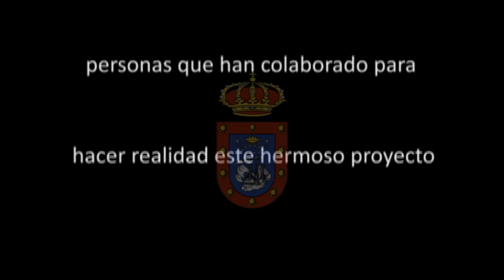Apertura del centro ACUFADE en Granadilla de Abona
Acto de inauguración del centro de ACUFADE (Asociación de Cuidadoras, Familiares y Amig@s de Personas con Alzheimer y otras Demencias), donde se prestará el Servicio para la Promoción de la Autonomía Personal y Respiro Familiar (SPARF).